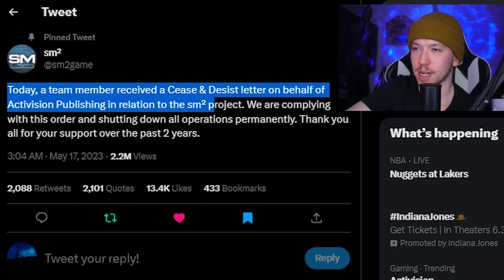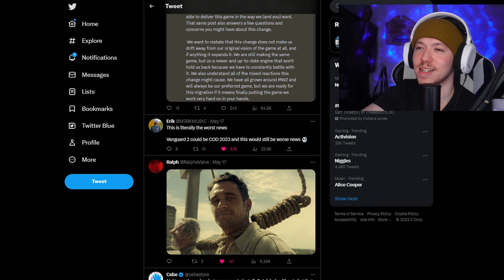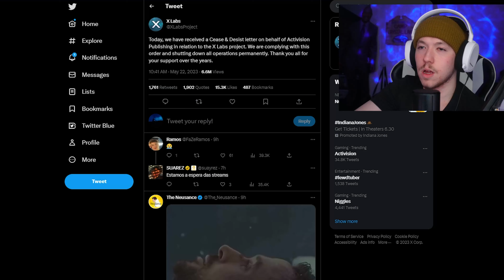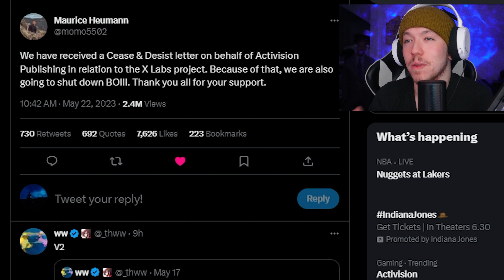Activision keeps getting worse...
Activison is activerly shutting down clients and mods that FIX THEIR GAMES and allow the community to place these older titles safely... LIKE THE VIDEO!